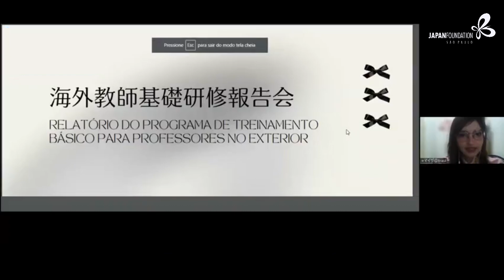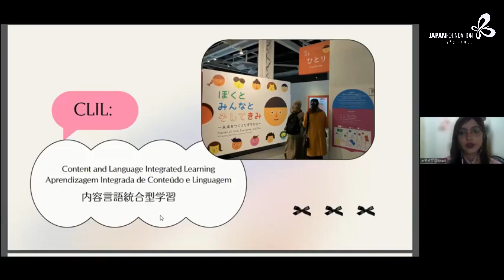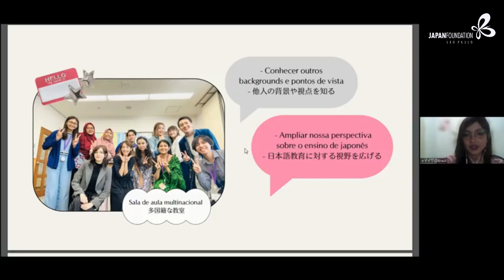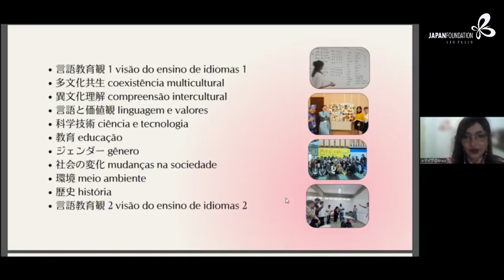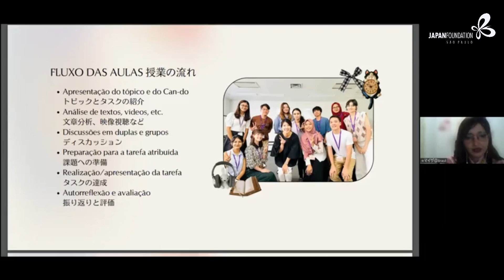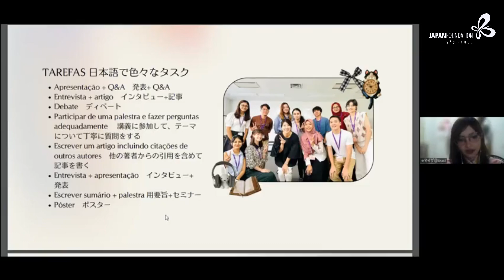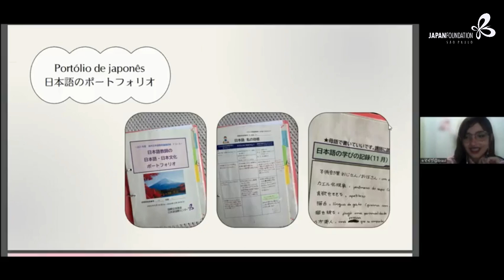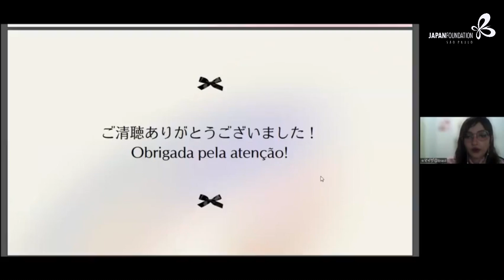Maisa: Relato do curso de treinamento no Basic Training Program for Japanese-Language Teachers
Programa:
Basic Training Program for Japanese-Language Teachers (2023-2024) - JAPÃO

Participante:
Maisa Raquel Moreira de Oliveira (Universidade Estadual do Ceará, Fortaleza-CE, Brasil)

Tema: Língua japonesa

国際交流基金 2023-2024年海外日本語教師研修（基礎研修）中南米参加者報告会動画
報告者：マイザ・ハケウ・モレイラ＝ジ＝オリヴェイラ（セアラー州立大学［ブラジル、フォルタレーザ市］）
テーマ：総合日本語

Para este evento, convidamos 10 participantes da América Latina que concluíram o curso “Basic Training Program” no dia 24 de fevereiro, para compartilhar os seus aprendizados e suas opiniões sobre esta capacitação realizada no Japão. Os participantes tiveram a oportunidade de perguntar aos que participaram dos cursos no Japão, que tipo de atividades realizaram, qual foi a sensação e como pretendem utilizar o que foi aprendido em suas aulas de japonês.

Data e horário
1ª sessão: 27 de abril de 2024 (sábado)
2ª sessão: 28 de abril de 2024 (domingo)

※Disponibilizamos os vídeos das apresentações dos participantes brasileiros no canal de YouTube da Fundação Japão em São Paulo.